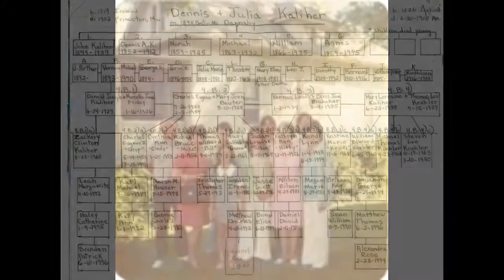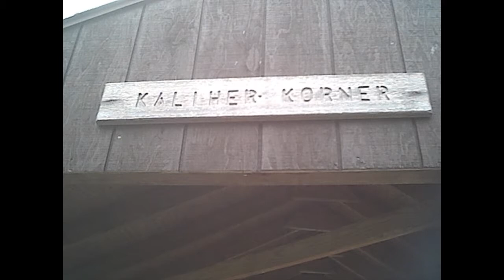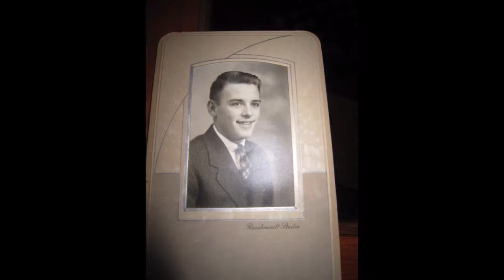Kaliher reunion 2015